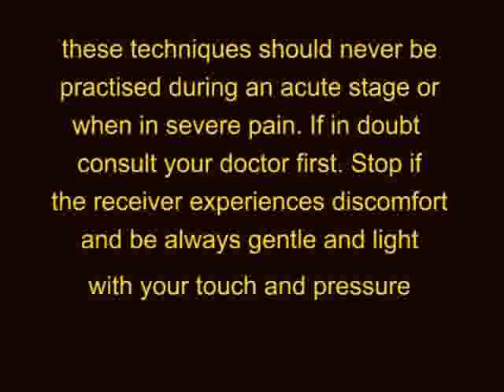abdominal massage video 2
gentle massage video techniques to relax the abdomen and improve digestion